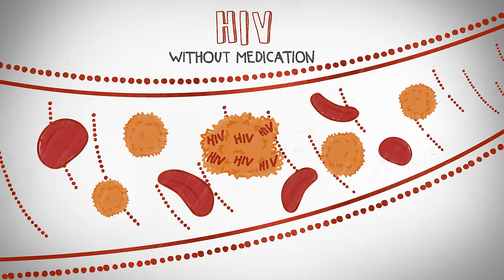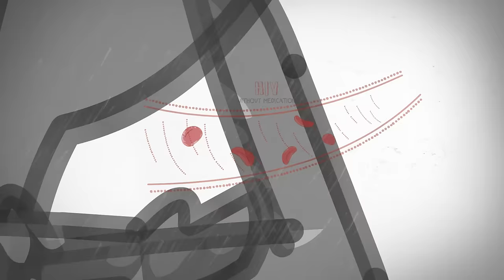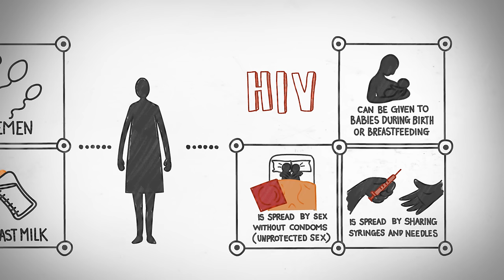What it means to have HIV